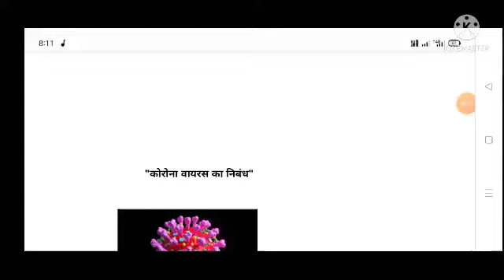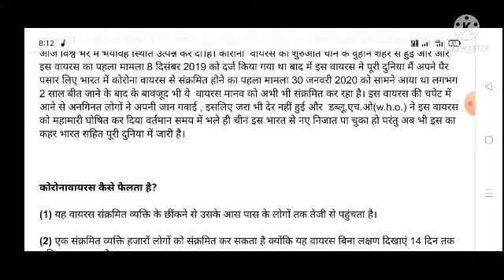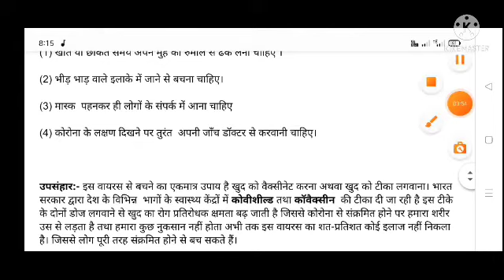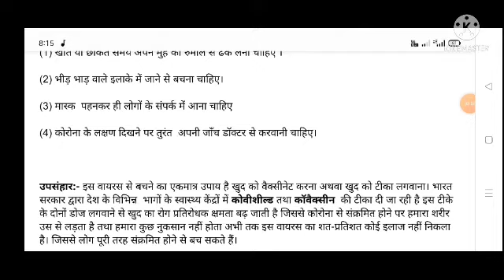कोरोना वायरस का निबंध 4 मिनट में बहुत ही सरल देखना ना भूलें, आसान भाषा में समझें।